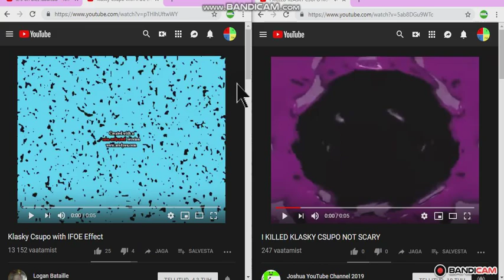Klasky Csupo in Caught A Cold Split Version